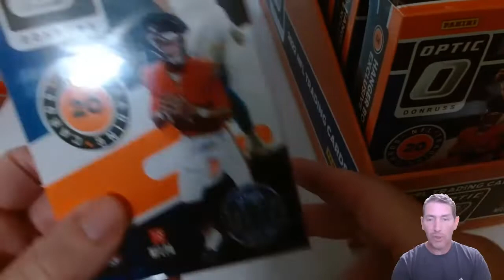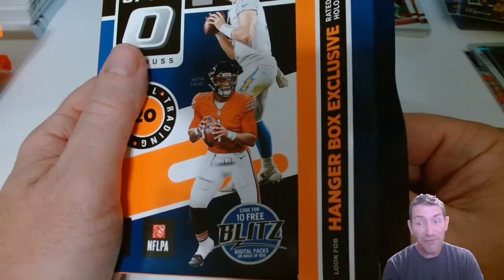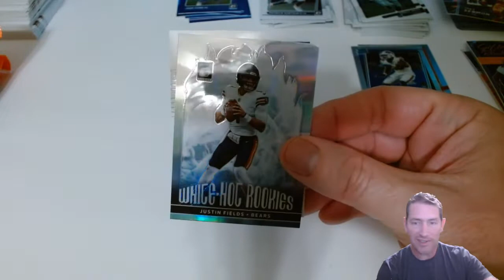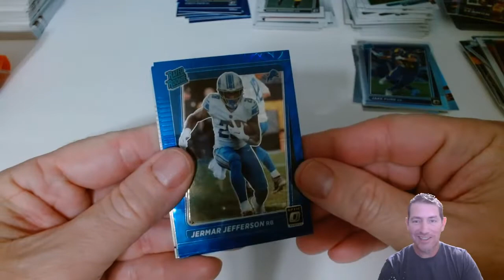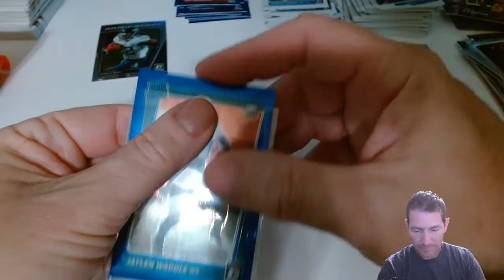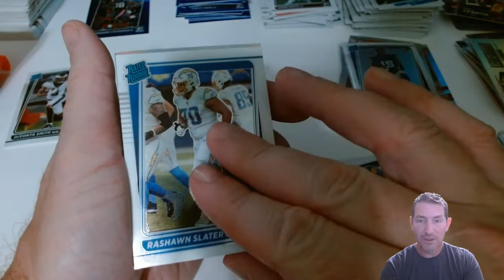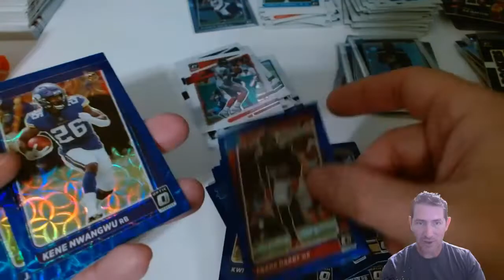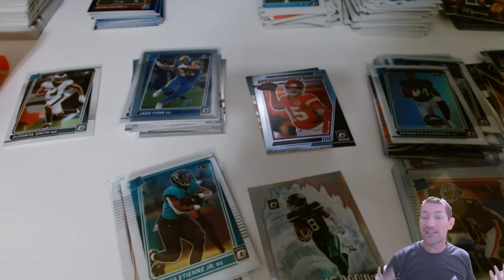Cracking! The Display of 9 2021 Optic Football Hangers Boxes ! These things are Loaded!